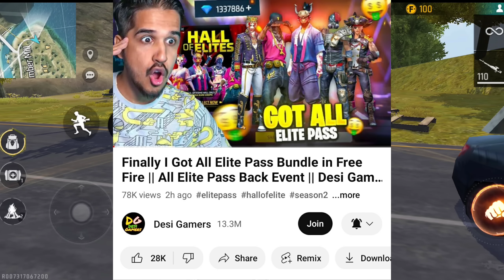YouTubers LIVE React To Old Elite Pass Return - HALL OF ELITES | RaiStar, Desi Gamers, Tonde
Videos/Links Mentioned-